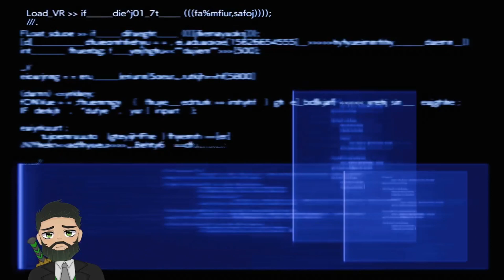Final Fantasy 7 Rebirth Episode 45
Overkills Streaming Channel
ChouRavens Channel
Twitch.tv/IxiStudios